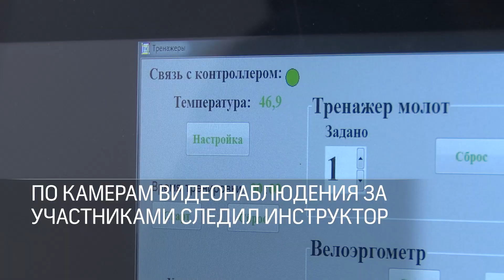В преддверии Дня спасателя журналисты прошли квест от МЧС Реутова 27.12.2023